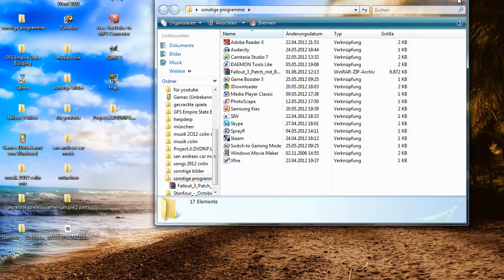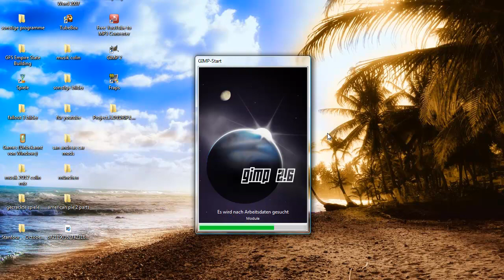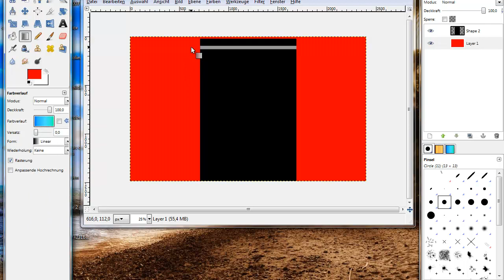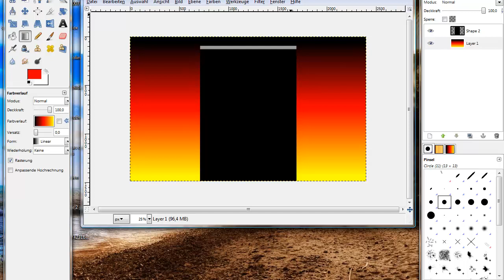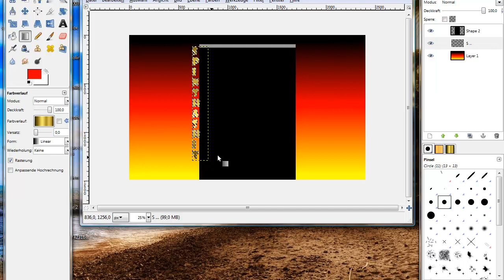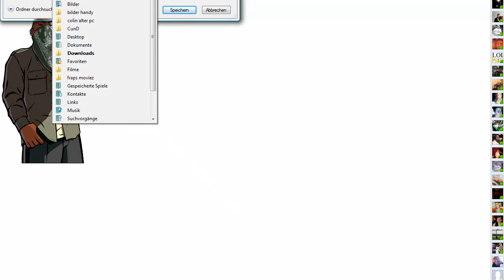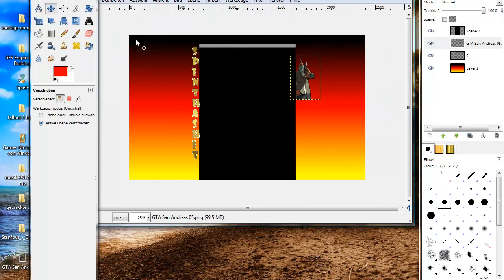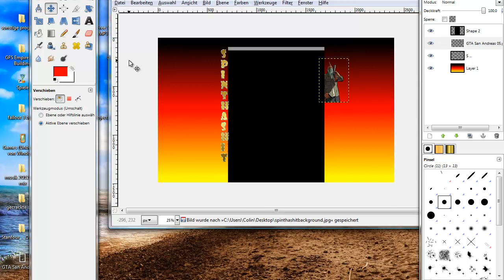GIMP 2 Tutorial: Wie macht man einen YouTube Hintergrund Deutsch / German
Falls ihr fragen habt, schreibt sie mir bitte - Deadlinks sofort bei mir melden!